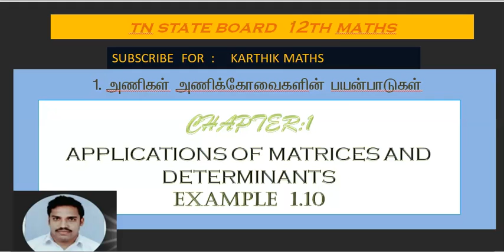EXAMPLE 1.10 | 12TH MATHS TN | CHAPTER 1 | APPL OF MAT& DET | SOLUTION